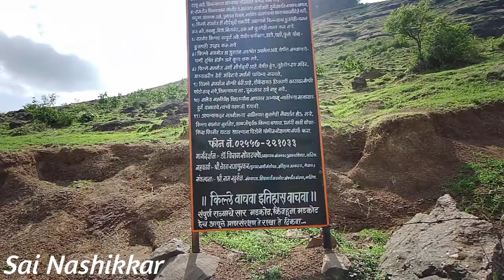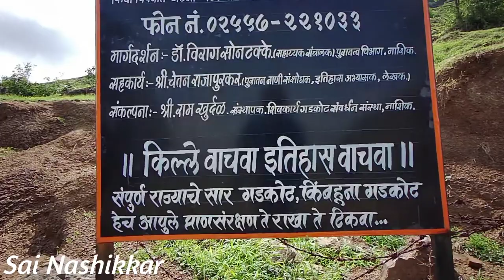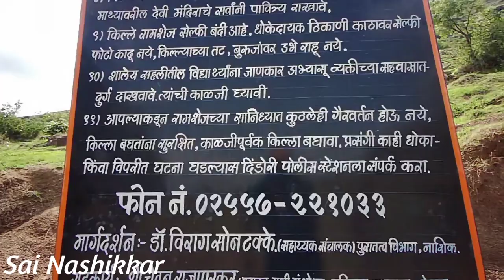Ramsej or Ramshej Fort Trekking (Ramshej - Rama's bed) (रामशेज किल्ला) Part -1 @Sai Nashikkar vLog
Best Tourist Trekking Location in Nashik Video Footage Ramshej Fort in Nashik

The great Maratha Emperor Chatrapati Shivaji Maharaj  (1627–1680) was a Maratha aristocrat of the Bhosale clan who is the founder of the Maratha empire. ... He was crowned as Chhatrapati (sovereign) of the new Maratha kingdom in 1674.

 Ramsej or Ramshej Fort (Ramshej - Rama's bed) (Marathi: रामशेज किल्ला) is a small fort located 10 kilometres (6.2 mi) north-west of Nashik, in the Indian state of Maharashtra.There is a story that Lord Rama stayed for a while on this fort while going to Sri Lanka. This fort can be visited in a day from Nashik. This fort is located on the busy Nashik-Vapi Route.
The fort is located on a high tableland with escarpments on all the sides. There are good steps on the eastern side of the fort which lead to the entrance gate. There is a temple of Lord Ram at the entrance of the fort. There is a water cistern near the temple holding potable water. On the eastern side of the fort is the main gate of the fort which is chiseled from the parent rock. There are many rock-cut water cisterns on the fort. The hidden entrance gate on the eastern side of the fort leads the path to Bhorgad fort.